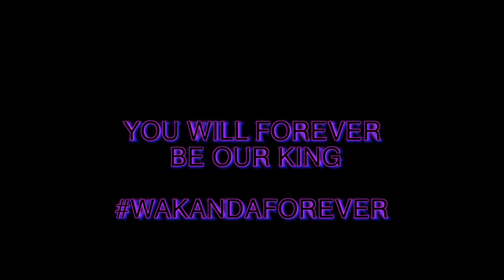BUTCH HELPS BERTIE | SG118 CU ORIGINALS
This is very short video. No dialogue, nor talking. I didn't felt to write a script. And I filmed this 2 Christmas ago. So I had to work what I can.

As many of you know, I am a Marvel Fan, and news of our beloved actor, Chadwick Boseman, who played the famous Black Panther, has sadly passed away due to colon cancer. This really hit me hard. He was a young, gifted, black actor, who is a real superhero, battling colon cancer had for 4 years and lost… but he never asked for pity nor sympathy. He was a hero to keep going. He may had lost, but he will (Wakanda) forever been in our hearts.